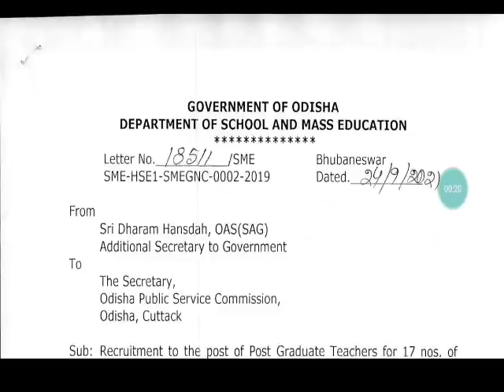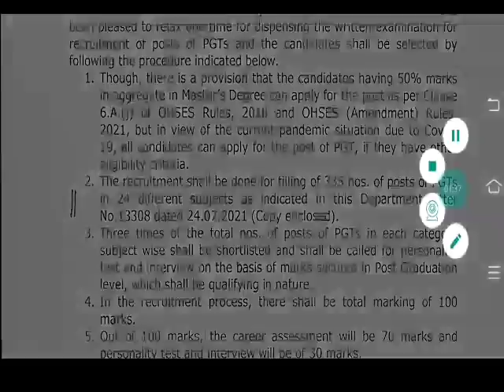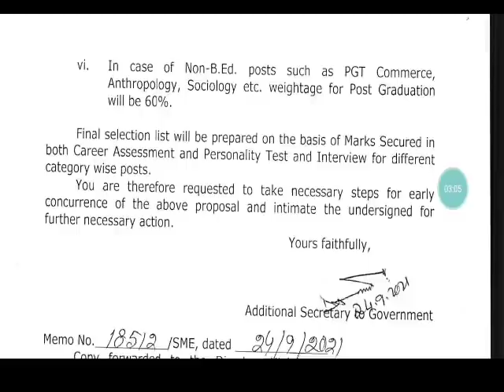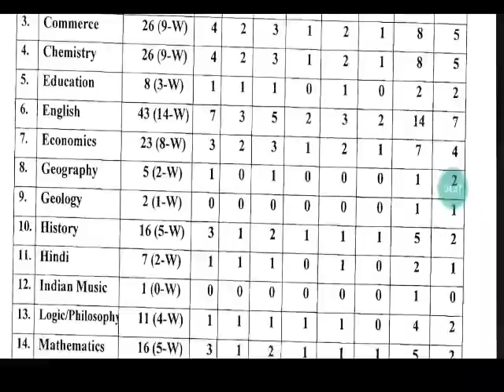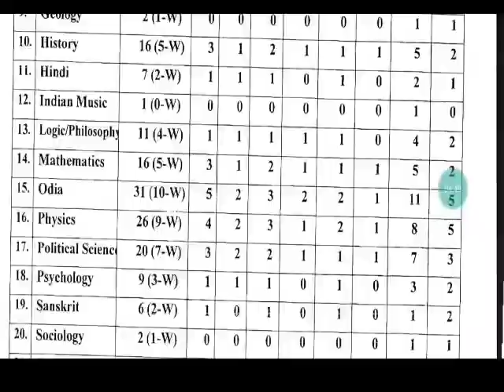Latest Teacher Recruitment Odisha || SME 335 Teacher Posting Without Exam Due to Covid Pandemic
Contract teacher Batch

COMPLETE COURSE 2099/-
COMMON PAPER 1499/-
METHODOLOGY 1099/-

By 11 Expert Tutors   (Video class/pdf notes/Doubt session/Surprise test/Weekly mock test)

For coaching assistance contact/whatsapp 👇👇
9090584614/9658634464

1: All Latest Educational Updates.
2:Latest Job Updates.
3:Online classes for all Kind of TEACHING EXAM.
4:New Govt. Policies & it's Analysis.

Desclaimer -